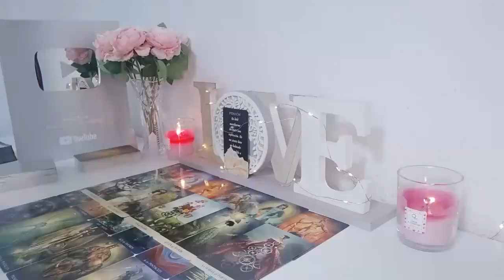CANCER I HAVE NO WORDS ~ YOUR READING LEFT ME SHOOK TO MY VERY CORE 😰😶‍🌫️ OCTOBER 2024 TAROT